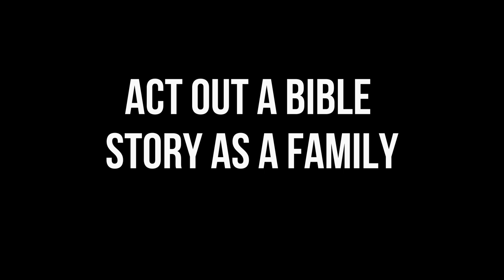All Peoples Kids - Sarah Bianchi Family Devo Pt.2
Sarah Bianchi shares more about family devotionals. to see all of our parent resources this week.